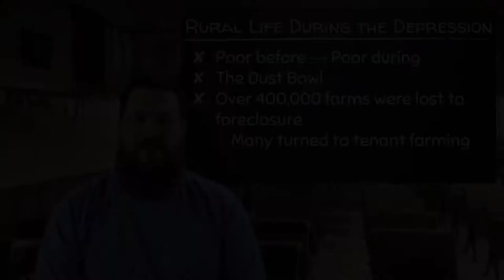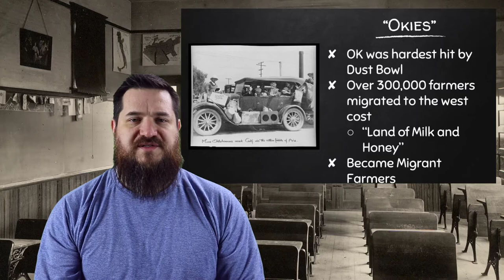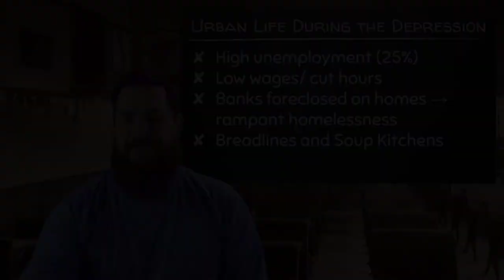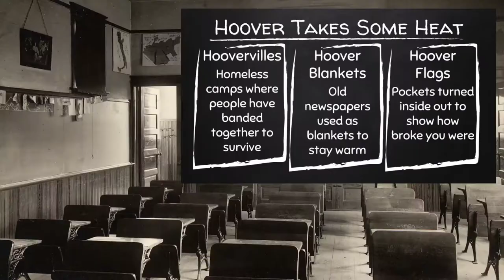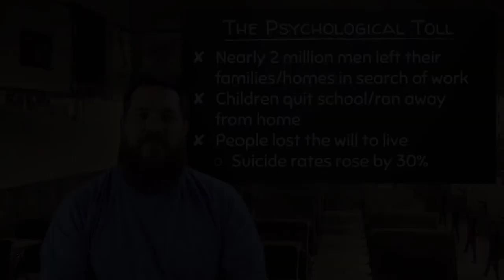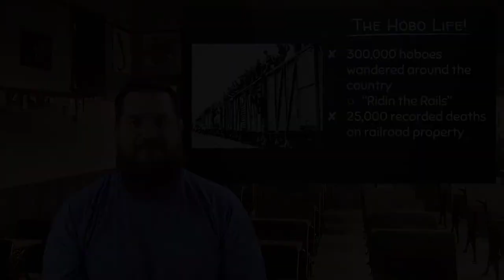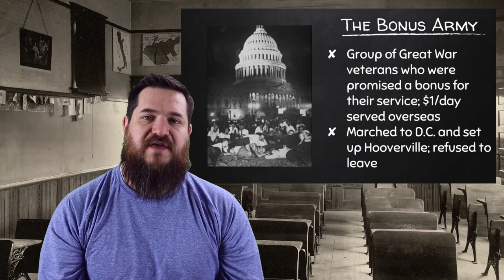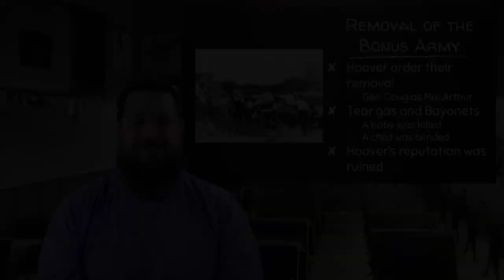Life During the Great Depression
Essential Question: What was life like for Americans during the Great Depression?

Just remember, You can't pause, rewind, or click the X to close me if I do the lecturing in class!